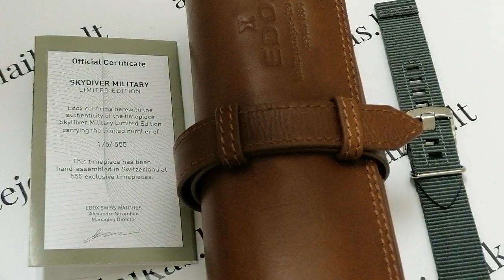EDOX SKYDIVER MILITARY LIMITED EDITION